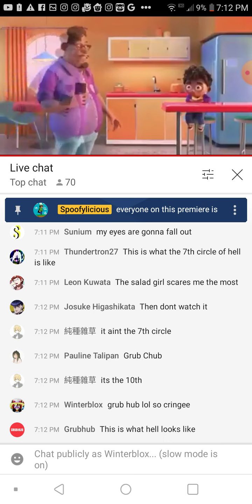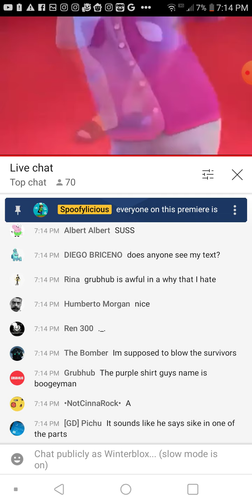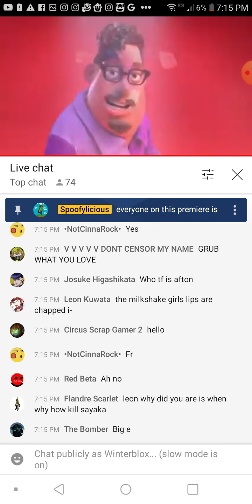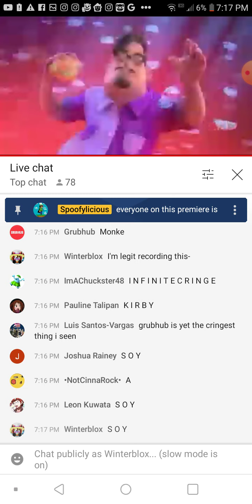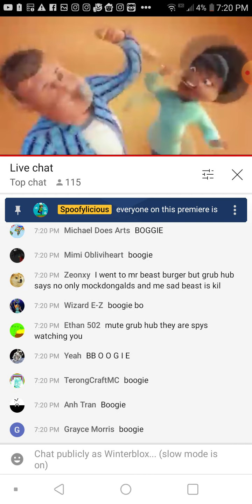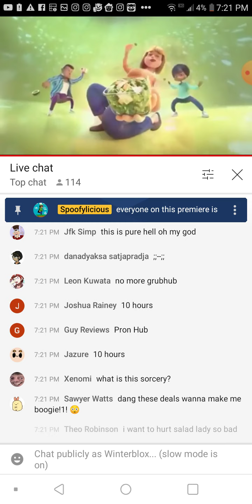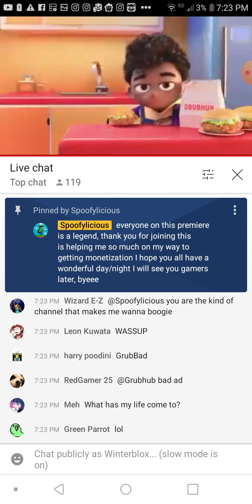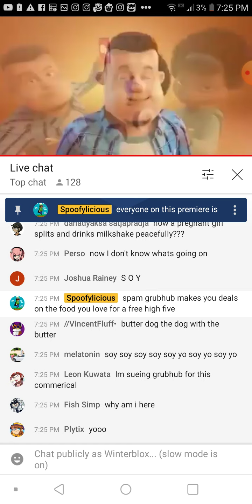Grub hub 10 hours live stream but just for 13 minutes and 33 seconds